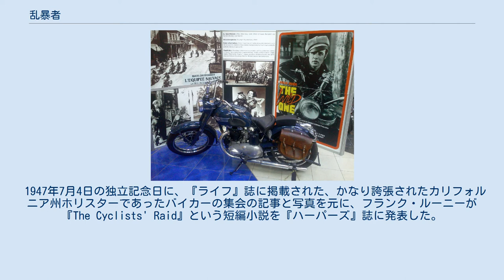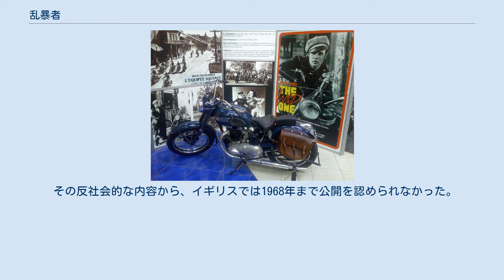乱暴者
『乱暴者』（あばれもの、原題：The Wild One）は、1953年に公開された、暴走族を題材として取り扱った初めてのアメリカ合衆国の映画。
 マーロン・ブランドが暴走族の頭、ジョニー・ステイブラーを演じている。
リー・マーヴィンが対立する暴走族の頭という敵役を演じ、メリー・マーフィがヒロインであるウェイトレスのキャシーを演じる。
監督はラズロ・ベネディクで、脚本はジョン・パクストンによる。
 1947年7月4日の独立記念日に、『ライフ』誌に掲載された、かなり誇張されたカリフォルニア州ホリスターであったバイカーの集会の記事と写真を元に、フランク・ルーニーが『The Cyclists' Raid』という短編小説を『ハーパーズ』誌に発表した。
この作品の映画化権をコロムビア映画のスタンリー・クレイマーが買い取ったが、犯罪者の映画を撮ることへの反発もあり、低予算で撮られることになる。
このため、全ての撮影は撮影所の中で行われ、映画の舞台はアメリカ中部の架空の街になっている。
 ホリスターの集会は、翌年のバイク集団の結成につながっていった。
 その反社会的な内容から、イギリスでは1968年まで公開を認められなかった。
 ※括弧内は日本語吹替（初回放送1971年6月12日『土曜映画劇場』）